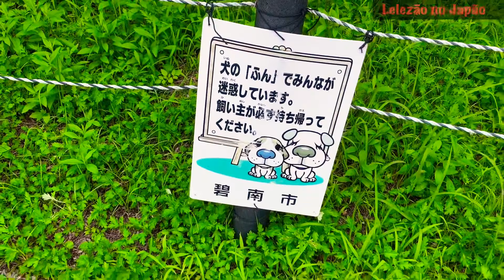Fomos para Aichi ken /Hekinan/ visitar os parentes 😉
aichi hekinan bolo de leite ninho#parentes